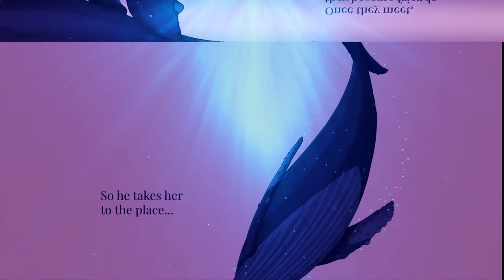Tale Of Under Ocean ─ lofi instrumental mix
Thank you for keeping my channel alive.🖤

❗ Fan Channel "Dreamy Room" (all removed mixes)
 👁Art
 by Damian Górny

► All tracks by Jordy Chandra:

00:00 uncertainty
1:49 a Cold Rainy Night (Piano Ver.)
05:27 For a Moment
07:46 Delayed Regret
10:04 First Introduction
12:42 Farewell
15:50 I Firgure Out the Path
18:50 First Encounter
21:30 When I Met You That Day
23:42 You and I decided
24:43 All That Beautiful Memories
26:30 To You